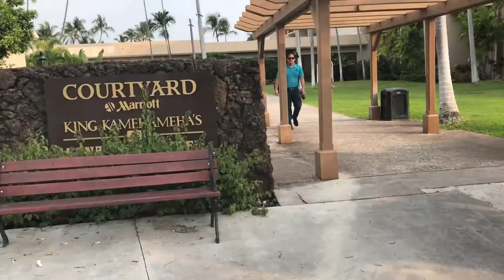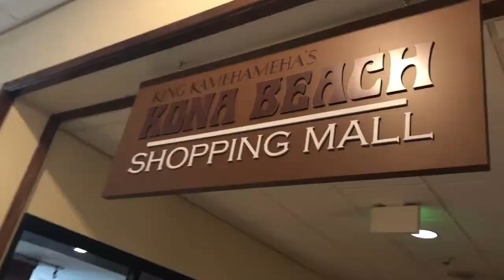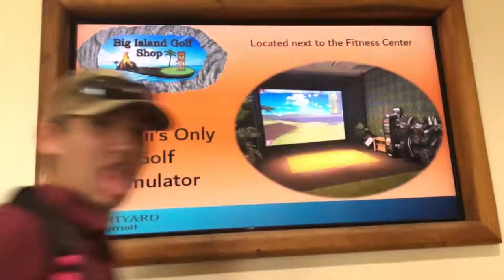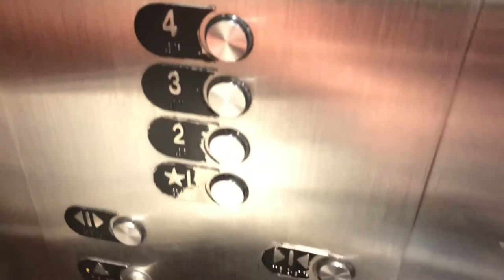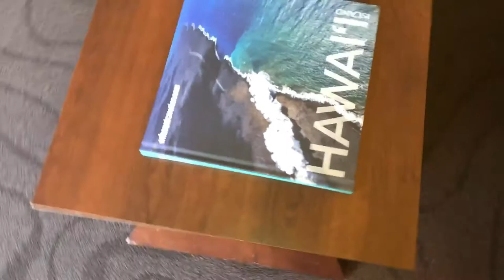FAMILY VLOG / KING KAMEHAMEHA HOTEL ARRIVAL / ROOM TOUR / BIG ISLAND OF HAWAII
Social Media ⬇️⬇️.

My name is Ranalynn and my channel is about reviews, tips and techniques on accessories, make up and fashion.  I am a single mom who enjoys dressing up and sharing my experiences in life through my videos. I hope you find my videos to be educational, fun, positive and uplifting.

My mission on this channel is to bring smiles into your life with an honest opinion about any products displayed in my video.